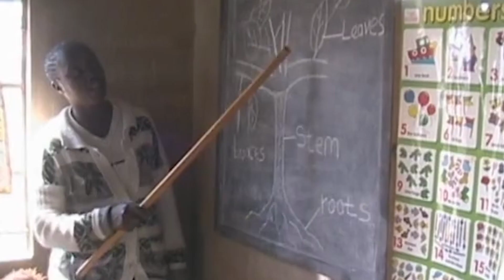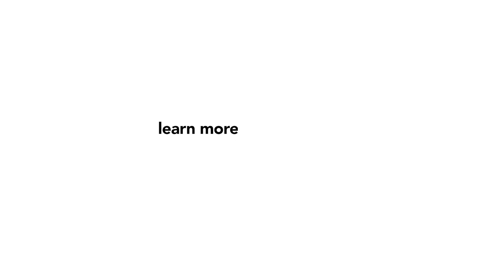AEP + Mothers' Day Movement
Support Mothers' Day Movement and African Education Program to build and grow community-led organizations for sustainable transformation.​

0:00 Introduction
0:53 A Vision for Change
1:16 Special Education
1:45 Women's Entrepreneurship
2:11 Mother-Daughter Story
2:40 20 Years On